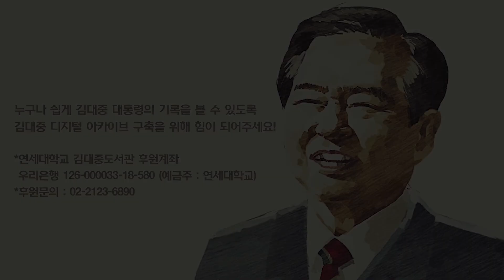김대중 "내가 미국에 와서 제일 거슬렸던 것은..." [1985년 1월 연설 영상]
연세대학교 김대중도서관이 1985년 1월 19일 김대중 대통령의 LA 귀국 환송행사 연설 영상을 공개했습니다.

이 영상엔 '우리 안의 인종차별주의 심리 경계'에 대한 내용이 담겼습니다.